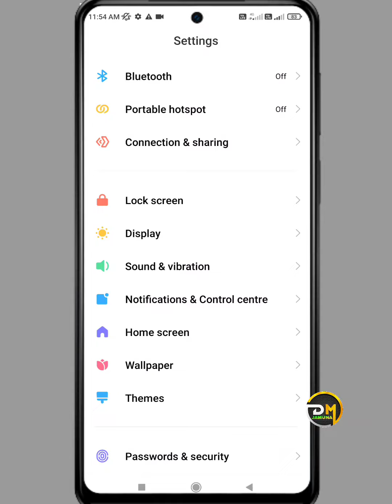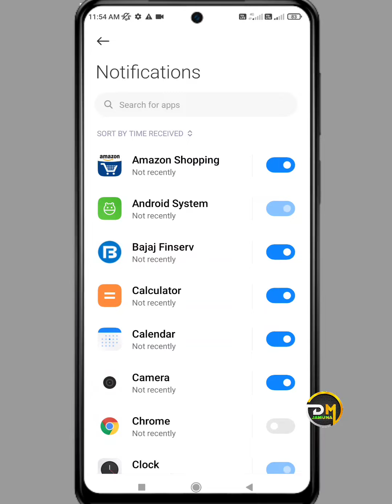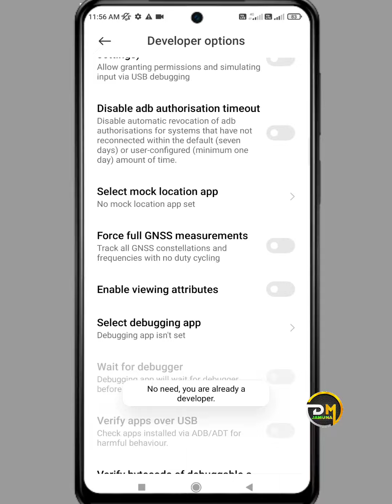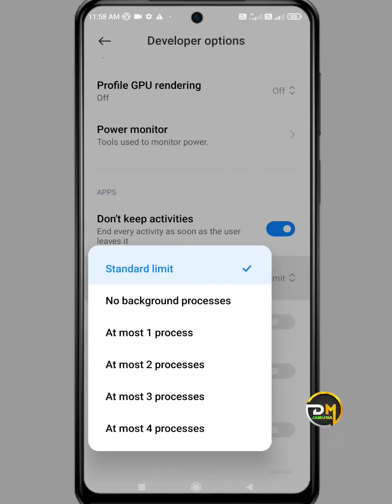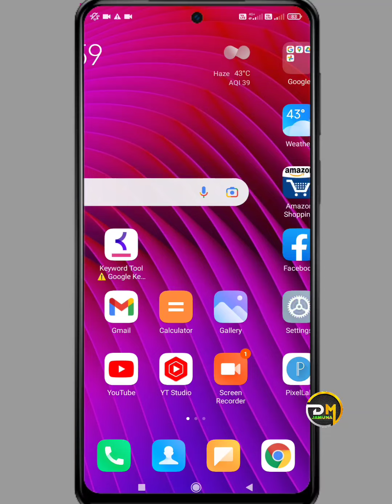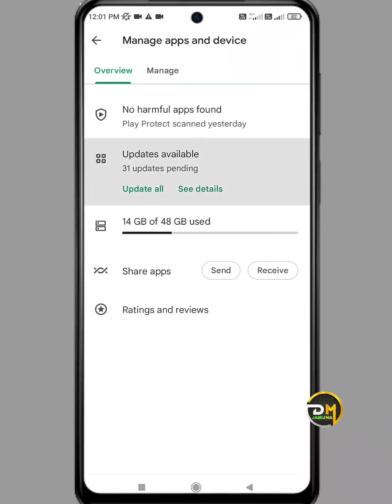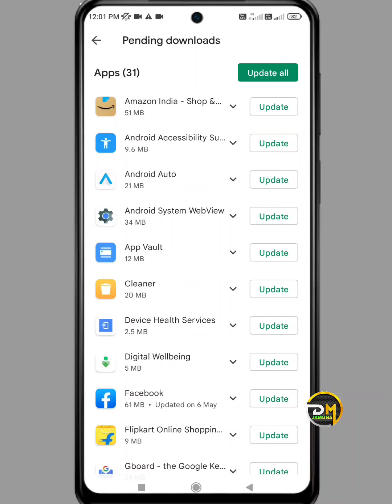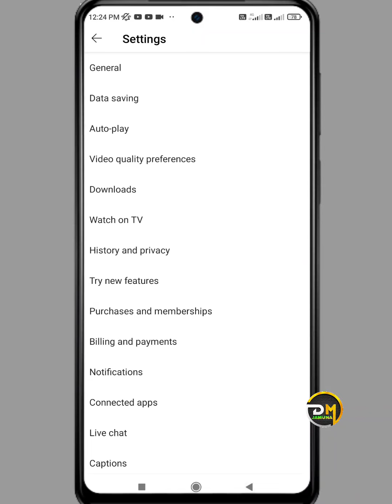data jaldi khatam ho jata hai kya kare || mobile data jaldi khatam ho jata hai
phone ka data jaldi khatam ho jata hai
mera net jaldi khatam ho jata hai
data jyada khata hai to kya kare
mobile me net jaldi khatam ho jata hai
data apne ap aap kaise khatam ho jata hai
1.5gb data jaldi khatam ho jata hai

•••Any Questions?